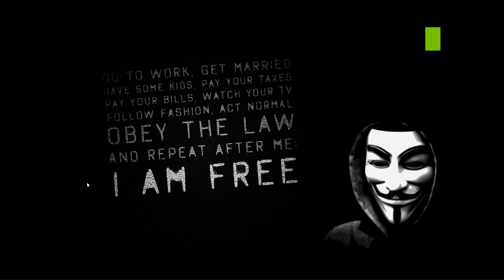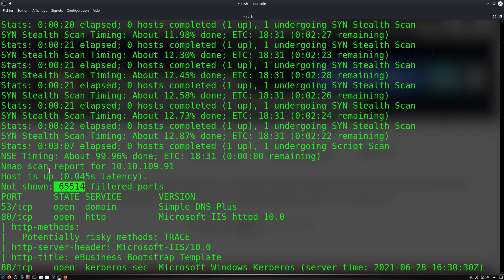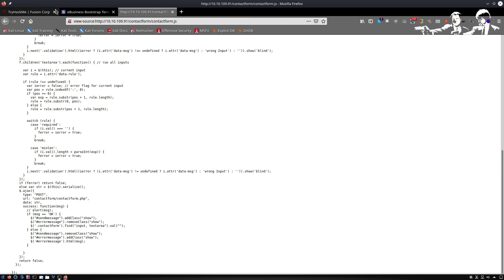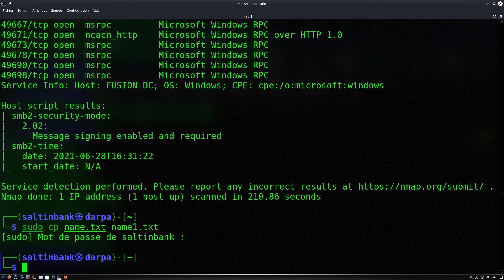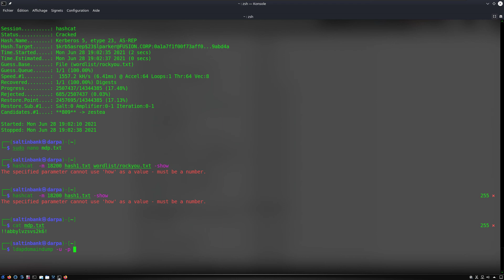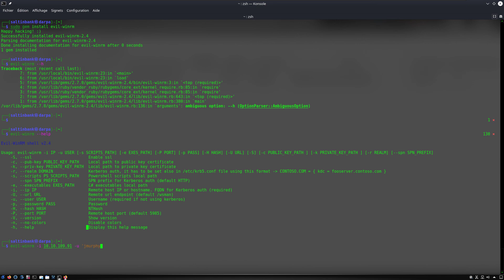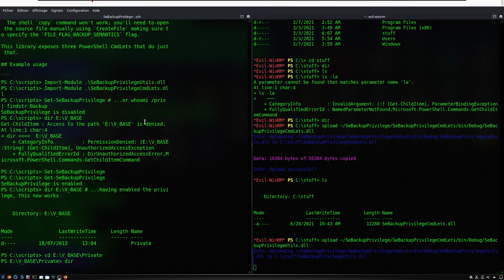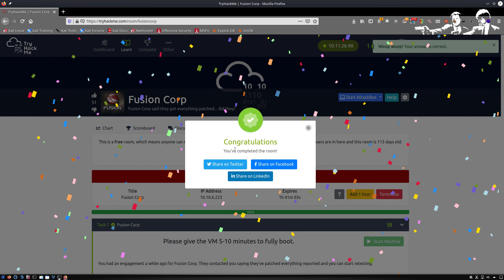SALTINBANK - CTF THM WINDOWS [HARD] FUSION CORP: Abus de la fonction de sauvegarde SeBackupPrivilege